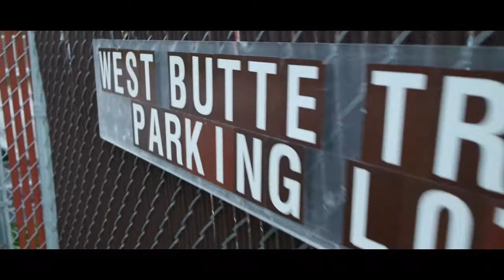VLOG 14 HIKING DOWN AT THE BUTTE!!!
Thanks for watching yo boi MrYSGaming make sure it HIT that like botton and of course comment and most definitely subscribe to the channel for more videos on this note be careful take care of yourself and im see yall in the next vid deuces..!!

-MrYSGaming-

(My Equipment)
Camera : Samsung NX3300
Mic :  White Snowball
Gaming Capture : Elgato HD 60
Gaming System : PS4